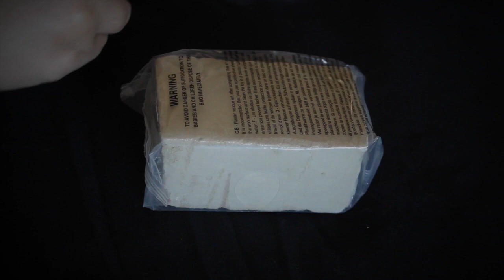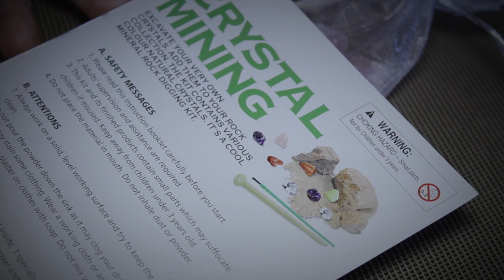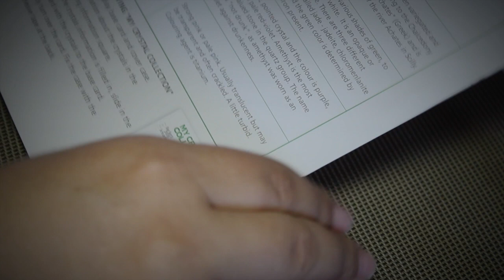ASMR Español ♡ Escarbando Cuarzos ♡